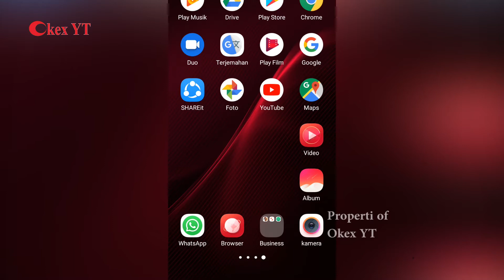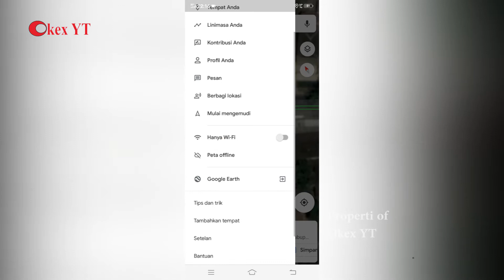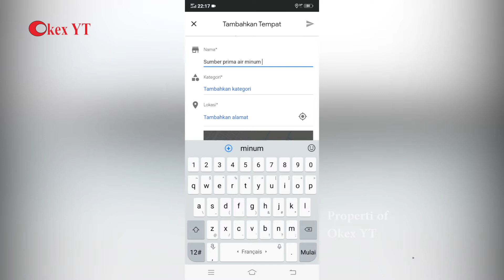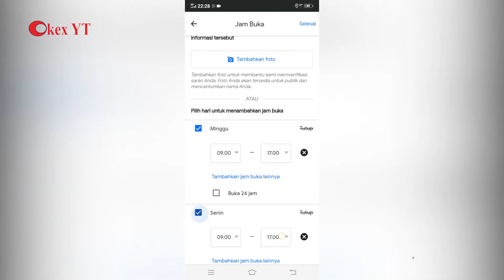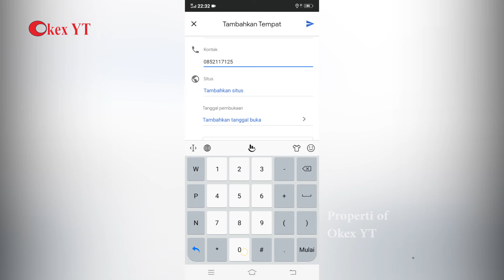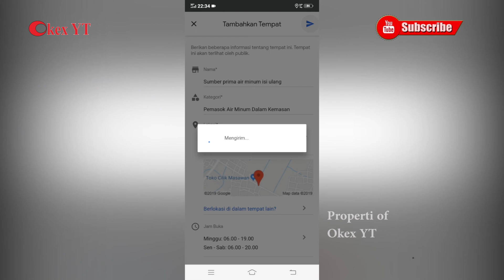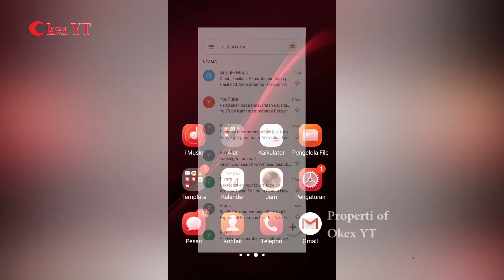Cepat Tampil di Google maps!! Cara membuat lokasi di Google Map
Trik dan tips Cara membuat lokasi penanda tempat di Google map cepat aprove.
membuat lokasi di google maps sebenarnya tidak ada yang sulit asalkan kita mengetahui dasar dan cara membuat lokasi di google map agar cepat tampil atau publikasi di google maps. hal-hal yang perlu kita seting dalam pembuatan lokasi di google map adalah akurat, terpercaya, benar dan tepat, yang pasti bukan losai abal-abal.

Kunci membuat lokasi di google maps adalah komplit, meliputi nama lokasi, kategory, foto, jam buka dan jam tutup, dan kontak telepon yang dapat di hubungi harus semua benar-benar di isi dengan banar dan akurat.

Lantas bagai mana cara membuat lokasi pada google maps, simak dan ikuti tutorial pada vidio.